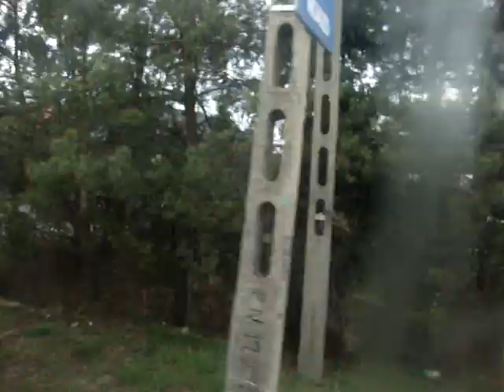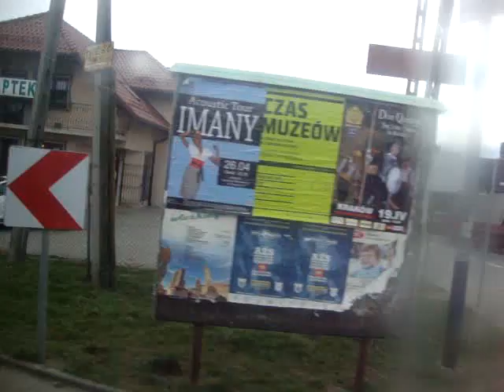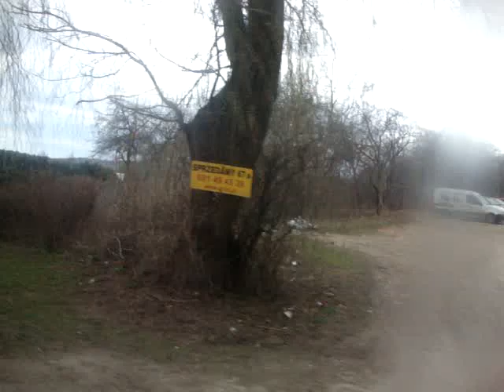Jelcz M121MB - DJ664 x [2000-2016] Linia 263 - MPK Kraków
Tytułowy Gniot nie zapadł aż tak mocno w pamięć jak inne zacne. Wyróżniał się.. to za mocno powiedziane nierówną pracą silnika. Często na postoju falowały mu obroty. Głośny pralkowy dźwięk silnika. Most pięknie wybrzmiewał przy większych prędkościach, niestety retarder niesłyszalny.

Archiwalny przejazd autobusem
Jelcz M121MB - DJ664
Rok produkcji 2000
Wycofany z eksploatacji w 2016 roku

 Linia 263
 Czerwone Maki P+R - Wola Radziszowska

Przejazd z 2014 roku na odcinku:
Czerwone Maki P+R - Bunscha [NŻ] - Babińskiego - Skotniki - Baczyńskiego [NŻ] - Wrony

kierunek - Wola Radziszowska